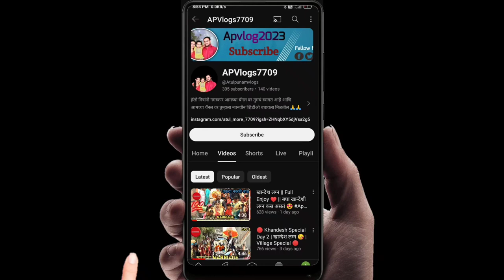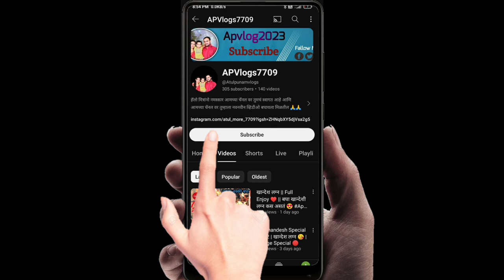Khandesh Marriage ❤️ | खान्देश रीवाज | Special Video 😍..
Hello Friends Khandesh Special Marriage Video Dekh na happy Marriage Video Ahe
Ani tumhla Khup Mja yeil